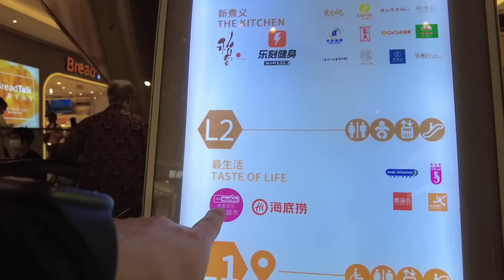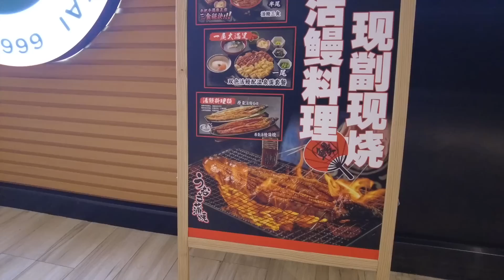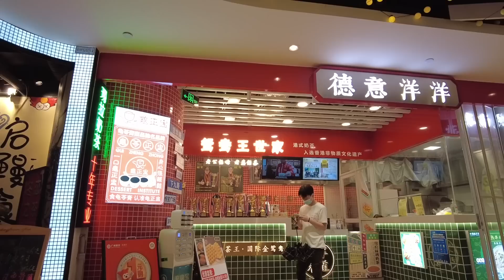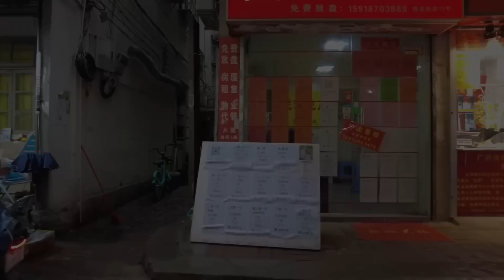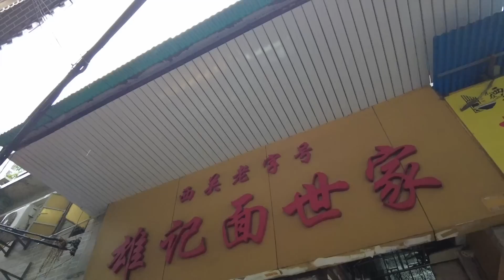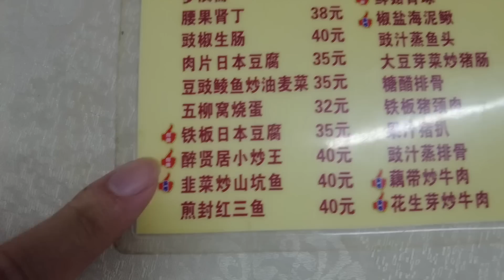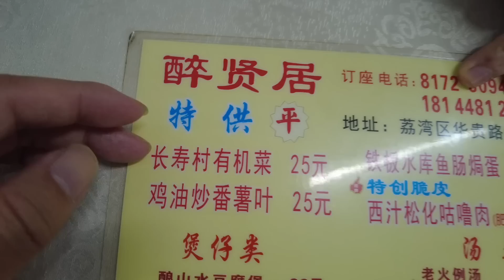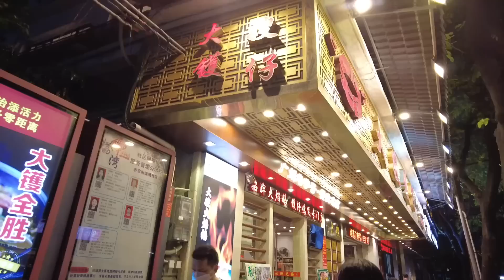【广州漫步粤菜美食探店】广州老西关！无人不知！手撕鸡专门店！45元半只！传统市场买菜！终极美食！本地人推荐！极之美味！超值晚餐！市场扫街！街头小食！Canton Food Tour｜GuangZhou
餐厅名称：醉贤居饭店
餐厅地址：广州市荔湾区华贵路12号
餐厅消费：霸王花龙骨汤¥20，招牌手撕鸡¥45，花生苗炒牛肉¥45

Chapters:
00:00 Intro
00:38 长寿路地铁站/广州早前落冰雹实况
02:08 恒宝广场现状
10:02 宝华路市场买菜/品尝市场小食店甜品
19:02 华贵路醉贤居晚餐/读餐牌时间
22:18 霸王花龙骨汤/招牌手撕鸡/花生苗炒牛肉
30:02 晚上的逢源路/宝源路热闹非凡
33:53 Ending